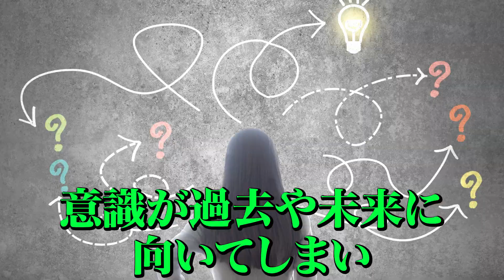知らないと損！たった３分で地頭を良くするアレ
▼地頭を鍛える瞑想アプリ「Relook」はコチラ（無料）

・メンバー限定に質の高い情報を動画配信(月8本まで)
・佐々木の個人LINE IDを配布(先着5000名限定)
・月１度、佐々木に個別で質問・相談する権利(先着5000名限定)
・佐々木のYouTube戦略をコミュニティにて月１度配信